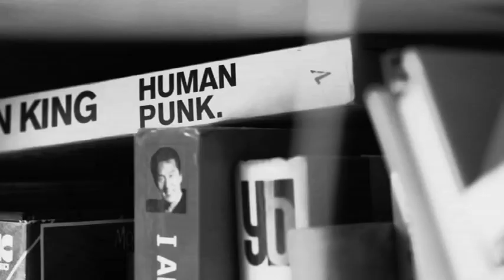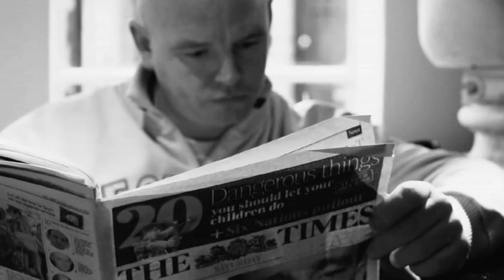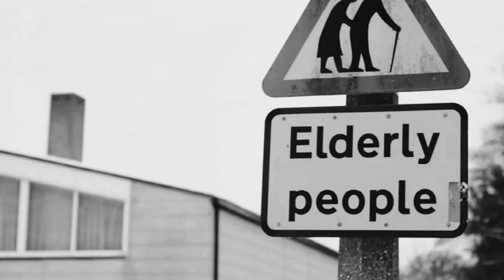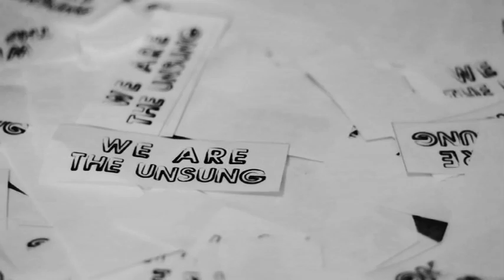STATES OF EMOTION - THE UNSUNG feat. James Buckley (Official Video)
The official music video for States of Emotion's single 'The Unsung'.  The video, directed by Martin Craswell, stars James Buckley of 'The Inbetweeners' and 'Rock n Chips' fame.

To see what happens next with Lucy Barton - the ballerina - see States of Emotion's video for 'She Cuts Shapes'